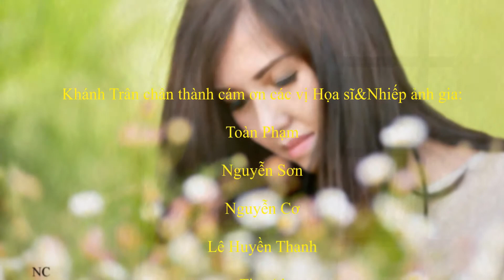HỮNG HỜ-MUSIC:Ngô Huy Khánh Trân-SINGER:Kim Ngân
Copyright by NGÔ HUY KHÁNH TRÂN

Hững Hờ Lyrics: Nhạc&lời Ngô Huy Khánh Trân
Em buồn lắm sao mãi anh chẳng đến. Làm dỗi hờn tóc ngắn chậm dài thêm
Biết bao điều em để dành muốn ngỏ mà chờ mong làm rơi mất bên hiên
Anh gởi em chút mưa đêm vội vã,chút sương mờ phủ nhẹ áng mây thưa
Sao cho vừa em may mầu áo xám,Em đem giăng cho úa nắng hạ vàng
Ừ thế đấy em không ưa nắng hạ. Mãi si tình mưa thu nhẹ hắt hiu
Theo gió đưa đuổi nhặt cánh lá vàng.Bao nhiêu lá cuốn về phương trời lạ
Từng chiếc lá là từng nỗi nhớ, từng mong chờ một lời nhắn yêu thương
Đêm nay mưa gió rung mành rất nhẹ.Sao giật mình tỉnh giấc mộng vấn vương
Ôi chao nhớ làm thơ cho quên nhớ.Trách người sao tình cứ mãi ơ thờ
Giờ em cũng tập hững hờ có lẽ.Chẳng đợi chờ chẳng nhung nhớ vu vơ...
NHKT